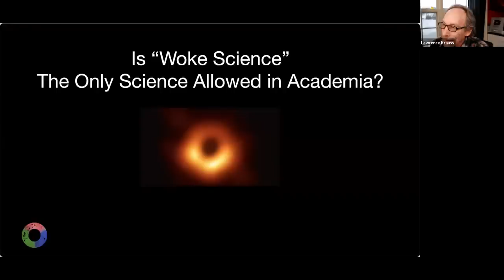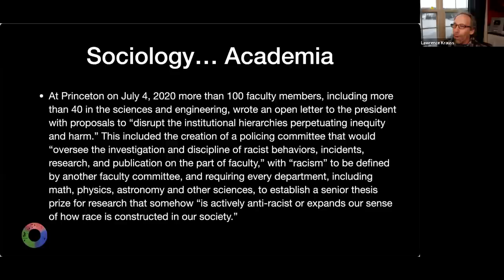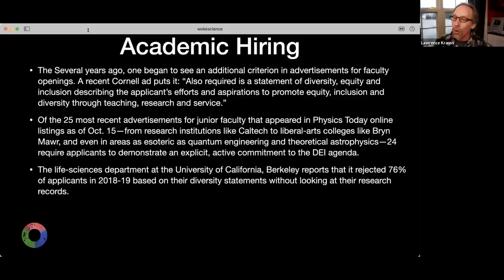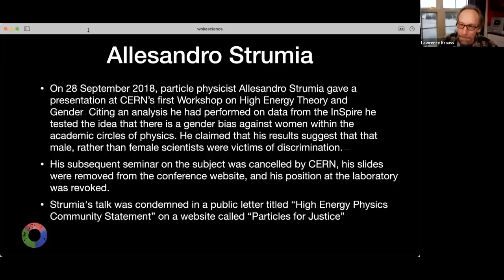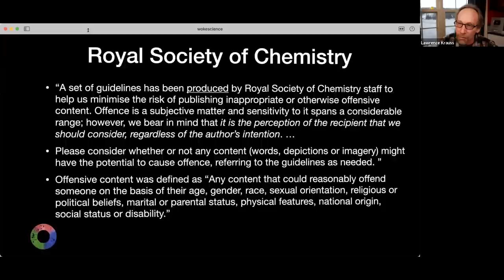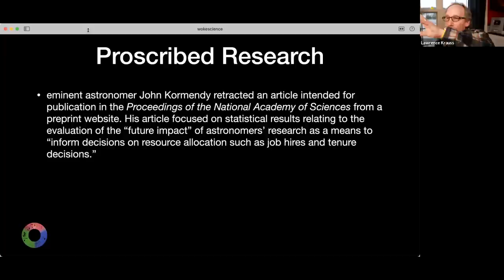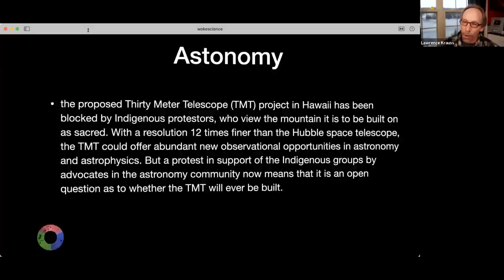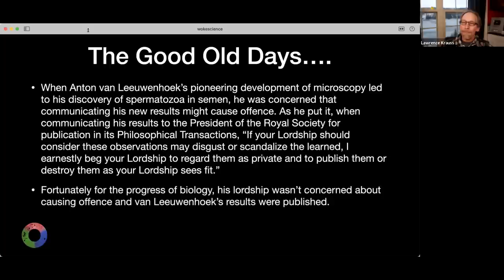Is Woke Science the Only Science Allowed in Academia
CL seminar, with Lawrence Krauss, December 15th 2022